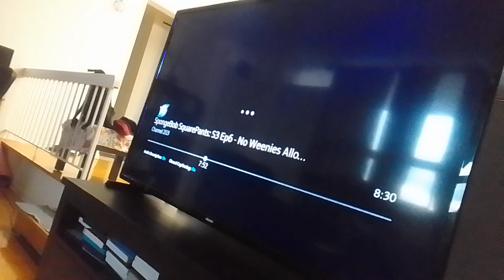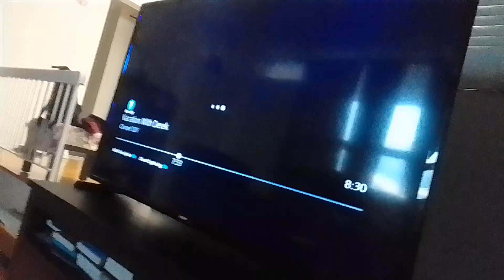the wdjr team visits monster high the movie part 71 hyde junior escapes from prison (4)